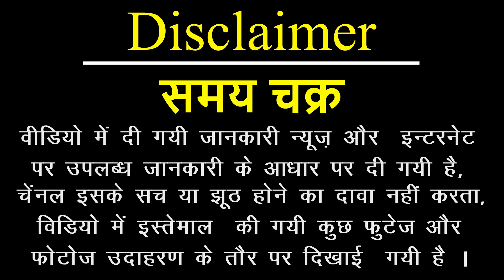पद्मिनी जाति की स्त्री को देवता भी पसंद करते हैं | Padmini aurat ki pehchan